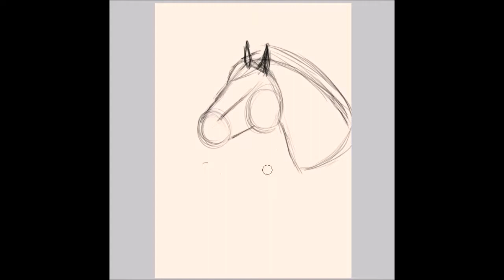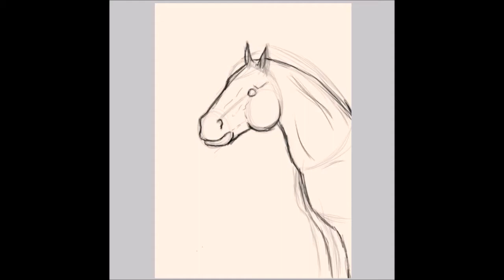Cartoon Horsey speedpaint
Hey Guys,

I hope you enjoyed this little speedpaint.. I know its not the best, but hey! At least its
something!
If you have any suggestions on what i should upload, say them in the comments!

Drawing: Me xD

About me:

Im Kirsten, and i make video's! (no shit sherlock xD)
I'm originaly dutch,  but ill try to make as much english video's as possible!

I hope you enjoy watching my video's,
and till then,

byeeeeeeee

Follow me if you want to xD:

Instragram: paardkirsten